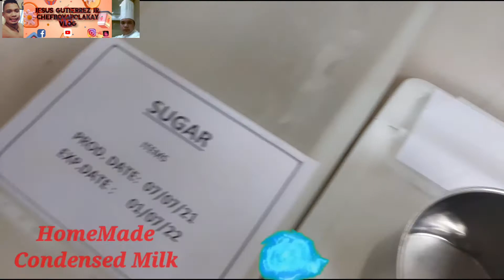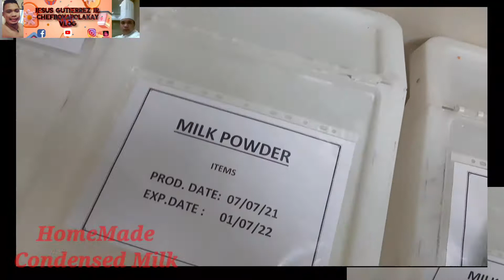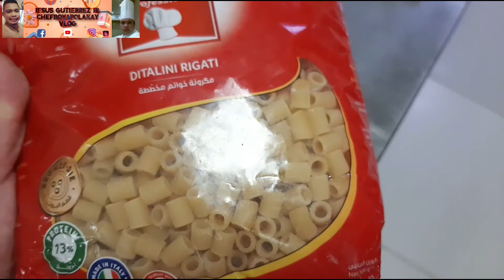Filipino Sweet Macaroni Salad|Simple Easy Recipe|Chefboyapolakay Own Version